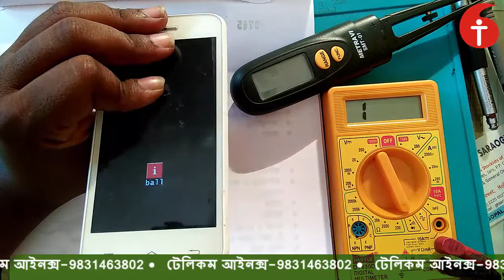চাইনিজ্ মোবাইলে টেষ্ট পয়েন্ট খুঁজুন -টেলিকম আইনক্স – 9831463802